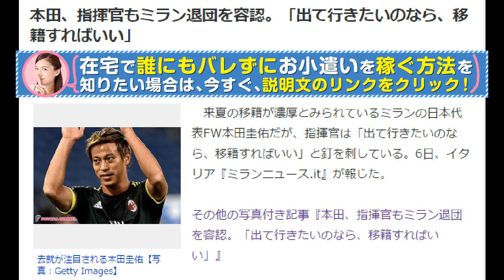本田、指揮官もミラン退団を容認。「出て行きたいのなら、移籍すればいい」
ネットビジネスで
成功している人たちの共通点。

それは自分で作業をせず、
レバレッジを効かせていることでした。

今なら、レバレッジを最大化した
今話題のSNS自動集客ツール（１９８００円相当）を
無料でプレゼント中です！